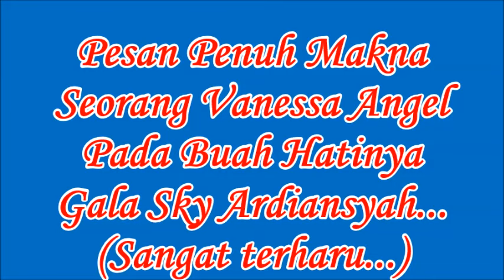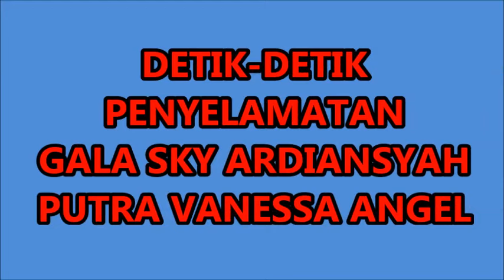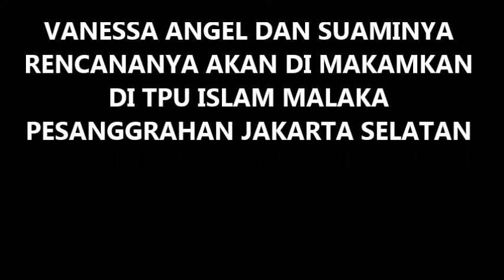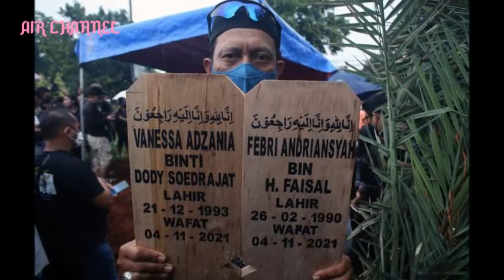VANESSA ANGEL DALAM TRAGEDI MAUT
Telah Terjadi kecelakaan tunggal di Tol Jombang Arah Surabaya yang menyebabkan tewasnya Artis Vanessa Angel dan Suaminya Ferbi Ardiansyah, sedangkan anaknya Gala Sky Ardiansyah, Sopir serta pengasuhnya selamat dalam kecelakaan itu. Kita Do'akan semoga almarhum/almarhumah di terima amal ibadahnya dan di ampuni atas dosa-dosanya oleh Allah SWT. Amiin.

Terima kasih kepada seluruh saudara kami dari Sabang sampai Merauke yang telah mampir dan meluangkan waktu untuk melihat konten di Air Channel dan yang telah Subscribe kami ucapkan banyak terima kasih.  Air Channel adalan konten Aneka Peristiwa baik itu Edukasi, Hiburan, Olah Raga , Hobi maupun Berita Terkini dan lain sebagainya sebatas membagi Informasi.